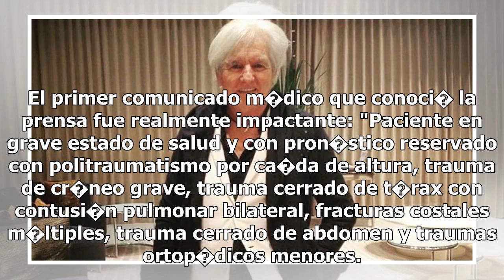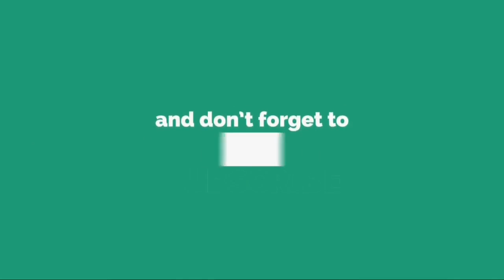"Su situaci�n es muy grave y se..." �Nuevo parte m�dico sobre la salud de Sergio Denis!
El m�sico de 69 a�os. Vive su momento m�s complejo a todo nivel Sergio Denis es uno de los artistas m�s queridos por el p�blico y, por ese motivo, caus� much�sima preocupaci�n la noticia de que el cantante hab�a sufrido un grave accidente en Tucum�n. De acuerdo a personas presentes en el lugar, el m...